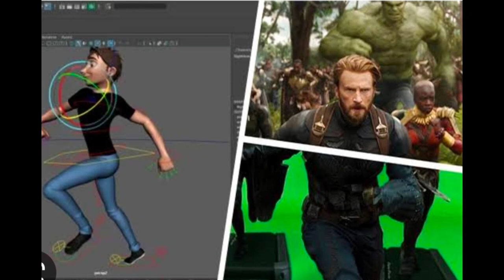ظالم ھدایتکار اور مظلوم ھیروئنیں. Cruel Director & Oppressed Heroins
Zalim director and Oppressed Heroins. wo Konsa Director kh jis ne Heroin Shenaz ko kovien k ouper ulta latkaya dia tha.